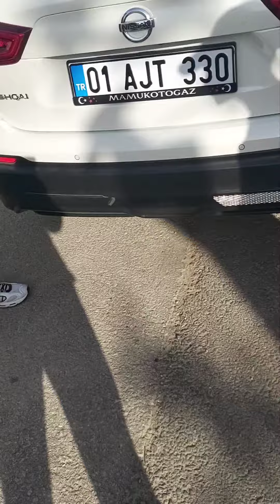Ceyhan geneli lahmacun